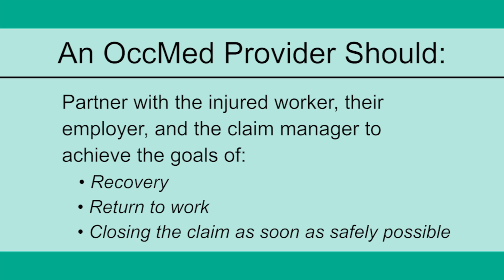Employers and Occupational Medicine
Brett Thomas, business manager for MultiCare Centers for Occupational Medicine, talks about how employers can benefit from a relationship with an occupational medicine group.